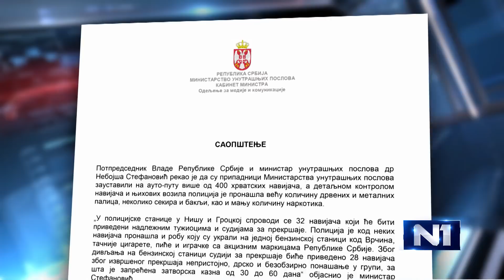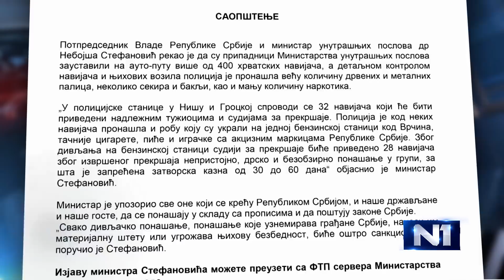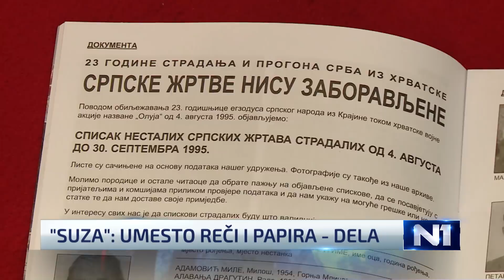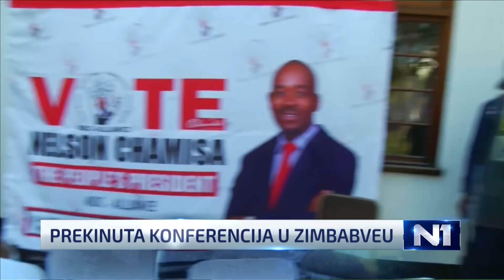Dnevnik u 19 /Beograd/ 3.8.2018.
Rastu tenzije na Kosovu, grupa hrvatskih navijača uhapšena kod Vrčina, Srbija od Hrvatske traži podatke o nestalima u “Oluji”, jaz između najbogatijih i najsiromašnijih u Srbiji veći nego u bilo kojoj drugoj zemlji regiona i EU – i ostale vesti u Dnevniku TV N1.